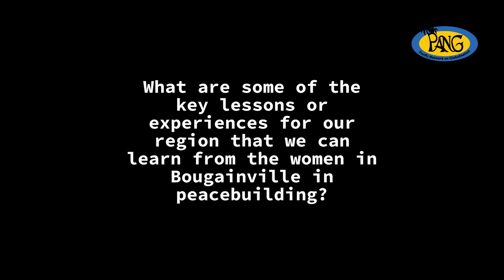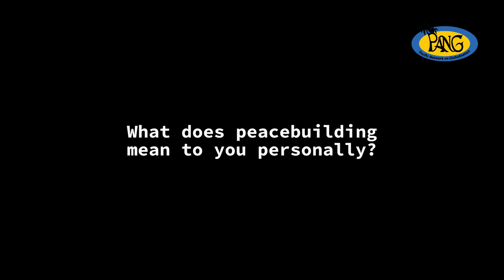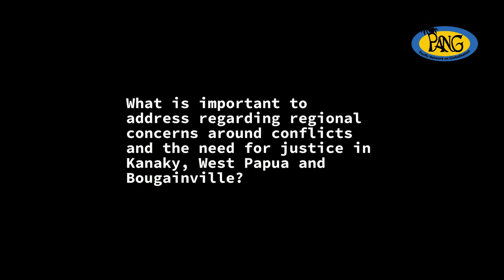Barbara Tanne-President of the Bougainville Women's Federation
Barbara Tanne, President of the Bougainville Women's Federation, speaks to PANG Media about her experiences, lessons, and stories related to peacebuilding in Bougainville.

She discusses critical insights and experiences that could serve as valuable lessons for our region, particularly in the context of ongoing violence and conflict in Kanaky New Caledonia and West Papua.